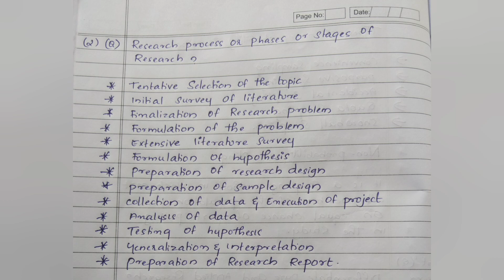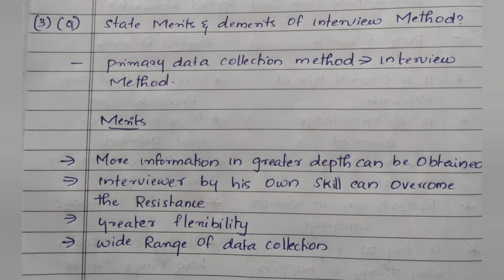Calicut university, Research Methodology, Sure short Answers (1), Exam Oriented, 6th Sem, Bcom, Bba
Calicut university
Research Methodology
sure short answers
6th Sem